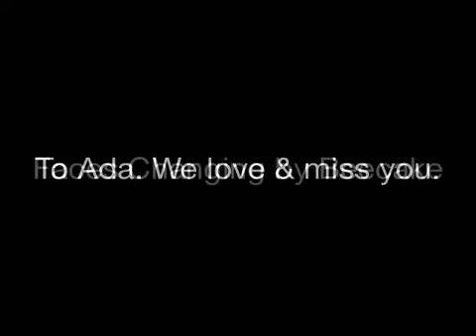Barafundle Bay Adventures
Our tribute to ADA & Third Star